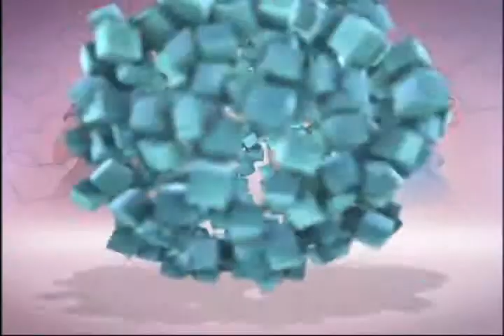행복으로가는복지시대 25